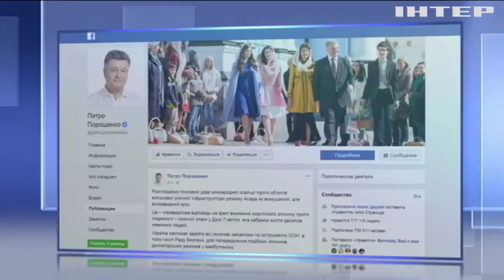Украина поддерживает действия международной коалиции в Сирии